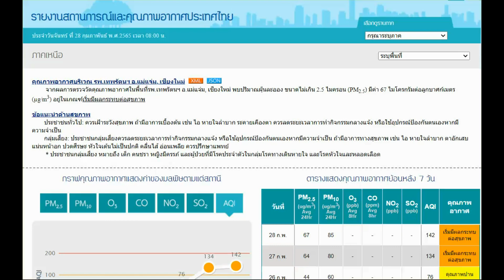280265 2 เชียงใหม่ หมอกควันพิษ PM2 5 ในพื้นที่จังหวัดเชียงใหม่เริ่มเกินค่ามาตรฐาน 3 จุด